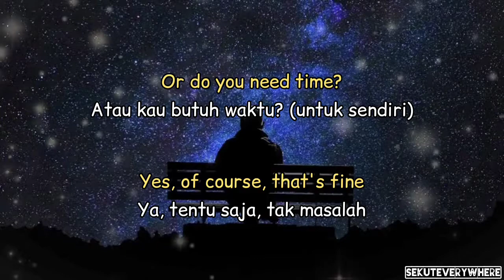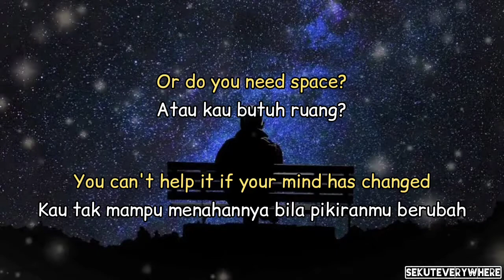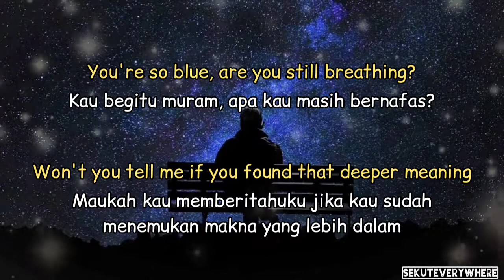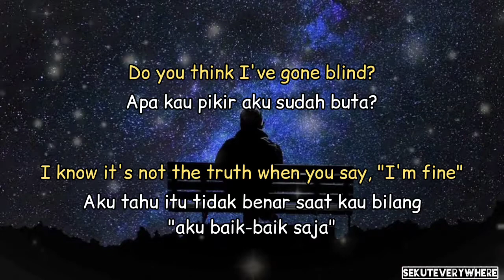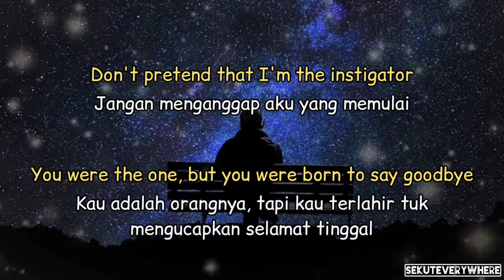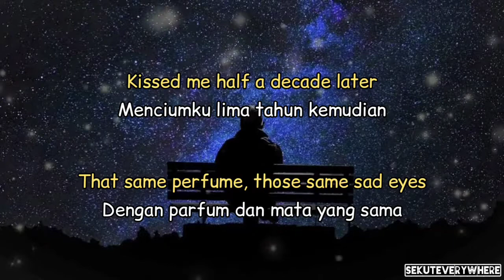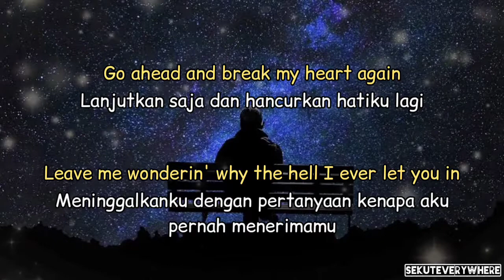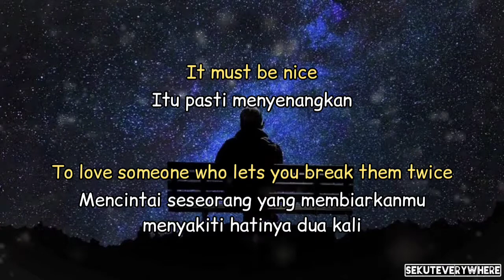Break My Heart Again - FINNEAS || Video Lirik dan Terjemahan Bahasa Indonesia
Editor dalam video ini: SekutEverywhere
Artis: Finneas
Judul: Break My Heart Again